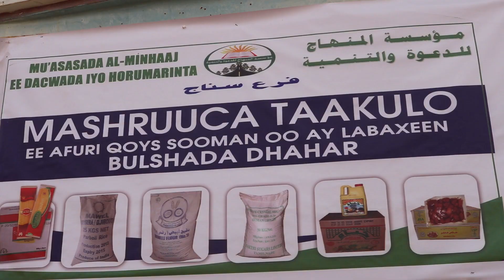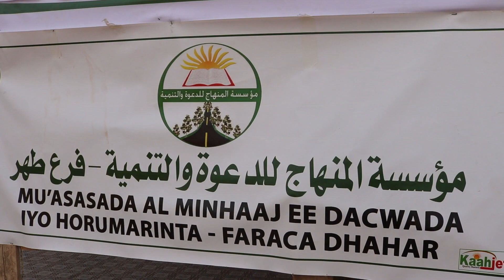Culumada mu'asasada Al minhaaj oo kaashanaya bulshada magaalada Dhahar ayaa deeq raashina u qaybiyay